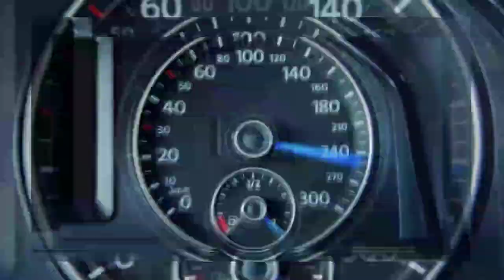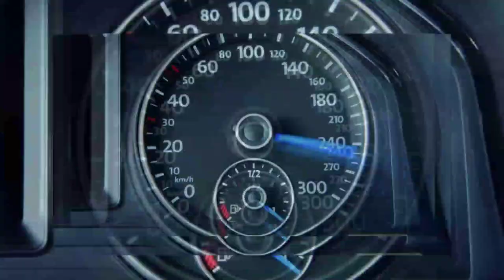Таджикских Тачка🇹🇯🇹🇯 BASS 🔊🔊🎧🎧